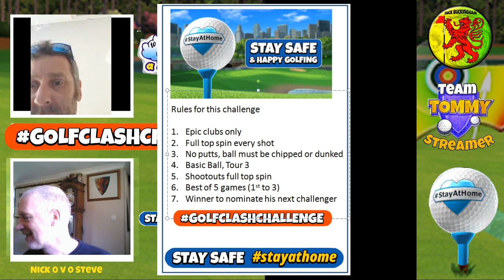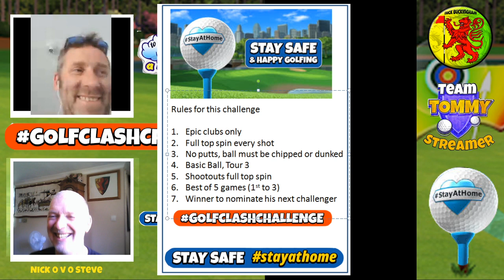golfclashchallenge vs Steve Wigham T3 Epic Clubs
Music in this video with the kind permission of Blaise DJ.
Get Up (Ray Foxx Remix)
The Orchard Music
Good Body.
Label: Jinsing via The Orchard